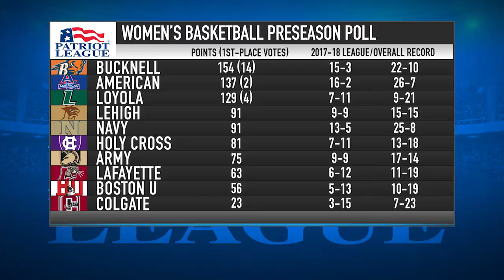Patriot League announces 2018-19 women's basketball preseason poll and awards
The 2017 Patriot League champion Bucknell Bison earned the top spot in the Patriot League Women's Basketball Preseason Poll just ahead of the 2018 champion American Eagles. Both schools combined for three of five preseason All-League players, while Holy Cross boasts the preseason player of the year in Lauren Manis.